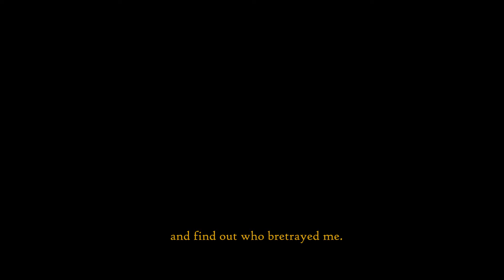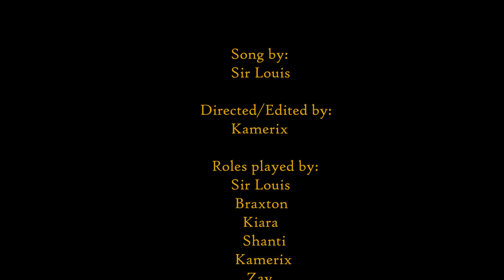Sir Louis - Vision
Shot & Edited by Kamerix
Prod. Kiingr